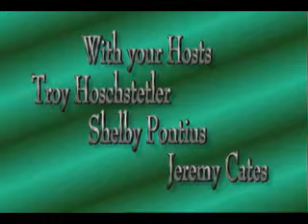Fairfield Sports 4 15 15